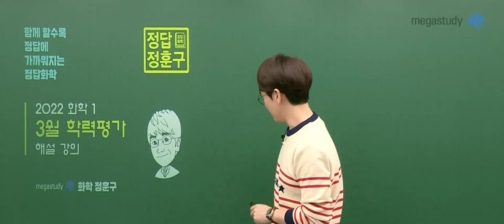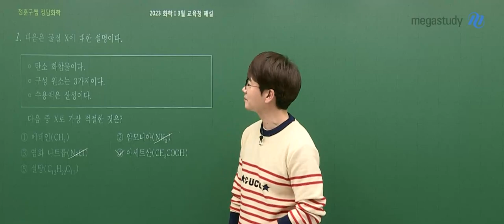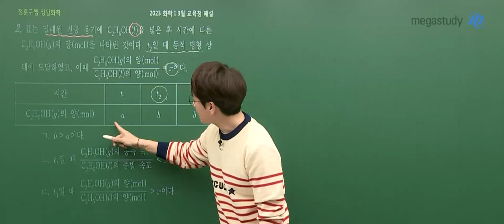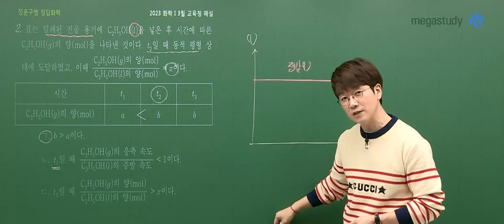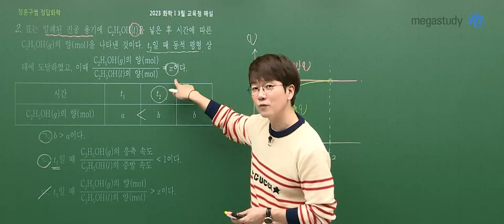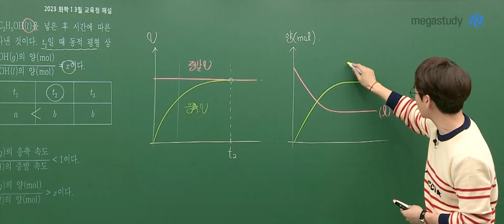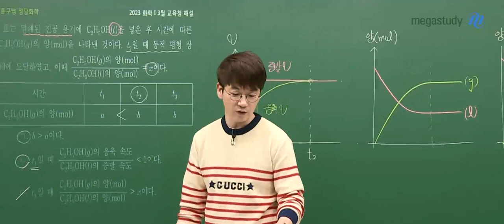[메가스터디] 화학 정훈구쌤 - 3월 학력평가 고3 화학 해설강의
2022년 3월 시행된 고3 학력평가!
정훈구선생님의 화학 해설강의 일부를 공개합니다.